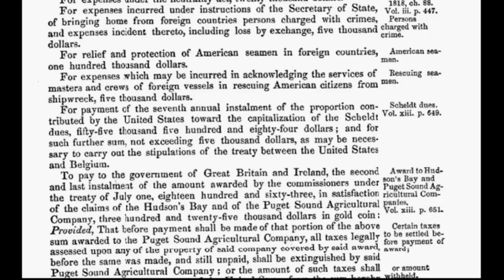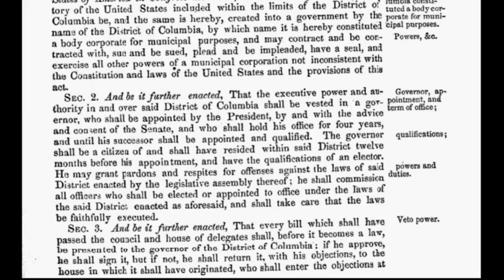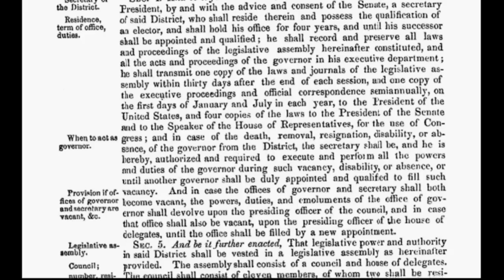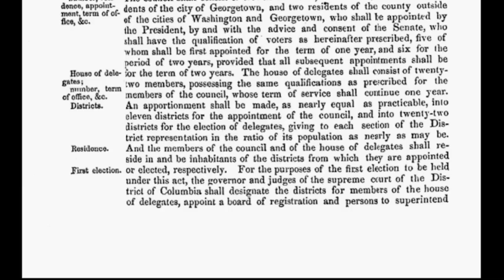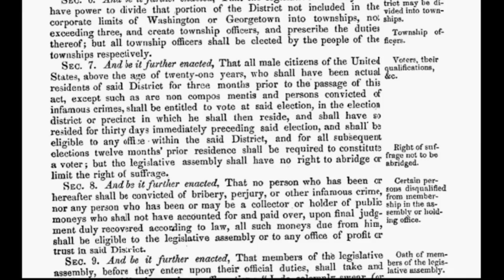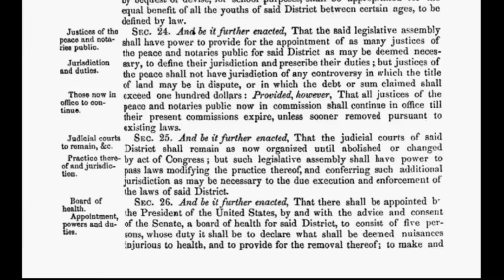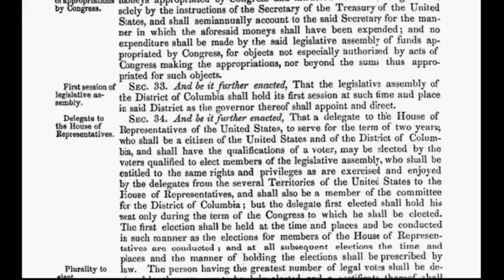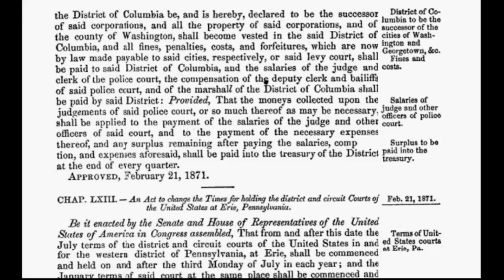The Act Of 1871 The Truth.avi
Calls to Destroy Egypt's Great Pyramids Begin
ALERT -- Obamacare mandates FDA-approved implantable RFID chips!
New World Order: Blueprint of Madmen.
Rand Paul Endorses Mitt Romney?!?!